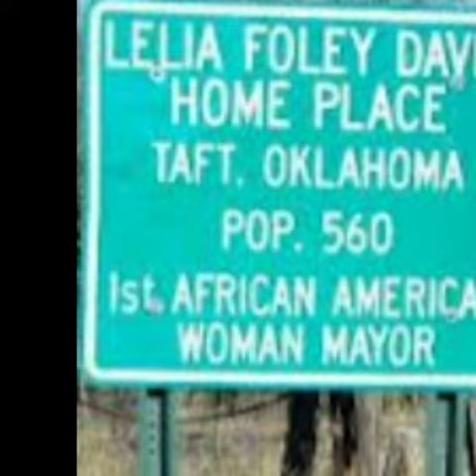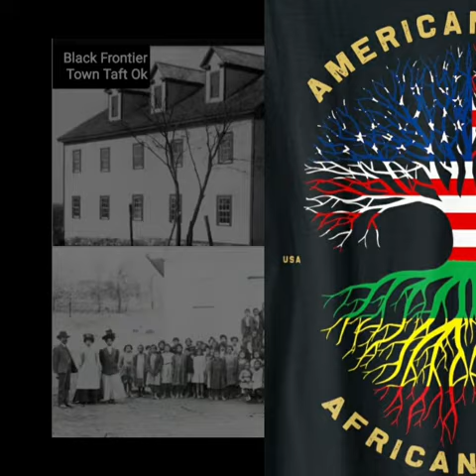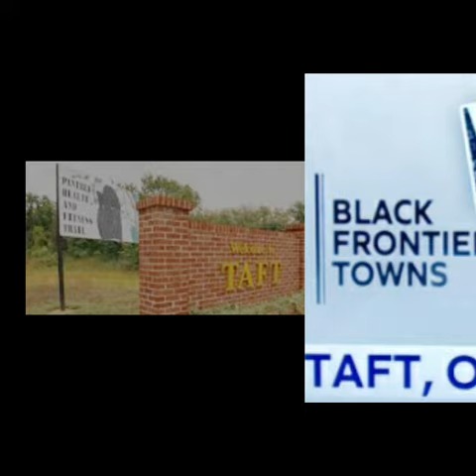Lelia Foley, Shero, & 1st. Black American Female Mayor, Taft, OK. 1973. photo gallery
Lelia Foley: Pioneering Leadership as America's First Black Female Mayor
In the annals of American political history, few stories resonate as profoundly as that of Lelia Foley, who made history in 1973 by becoming the first Black American female mayor of Taft, Oklahoma. Her groundbreaking journey is not just a tale of political achievement; it embodies resilience, community engagement, and the relentless pursuit of equality in a time when such pursuits faced significant societal challenges.

A Trailblazer in Taft
Lelia Foley was born in a time and place where opportunities for women, particularly Black women, were severely limited. Growing up in a small town in Oklahoma, Foley was acutely aware of the disparities that plagued her community. However, instead of allowing these challenges to deter her, she used them as motivation to advocate for change.

Before her tenure as mayor, Foley was actively involved in her community through various local organizations and civic efforts. Her deep commitment to her hometown of Taft—the embodiment of small-town America—was evident in her outreach efforts and community service initiatives. She recognized that the future of her community depended on active participation in the political realm, leading her to run for mayor.

Historic Election
The election of Lelia Foley as mayor of Taft was nothing short of revolutionary. In a political landscape dominated by white male leadership, her victory in 1973 signaled a shift in perspectives on race, gender, and leadership. Running on a platform that emphasized community improvement, economic development, and racial equality, Foley attracted a diverse coalition of voters who believed in her vision for a better Taft.

As mayor, Foley faced numerous challenges, including the need to address economic inequality and institutional racism prevalent in the region. She approached these challenges with a steadfast determination, advocating for policies that promoted inclusivity and sought to uplift underserved communities.

A Legacy of Empowerment
Lelia Foley's impact as mayor extended far beyond her time in office. She served as a beacon of hope and an inspiring figure for future generations of women and Black leaders. Her election paved the way for more inclusive governance and a broader acceptance of diversity in leadership roles.

Foley's story highlights the importance of representation in politics. Her ability to connect with her constituents, combined with her fierce dedication to advocacy, ensured that the voices of those often overlooked were heard and valued. Under her leadership, Taft made strides in community development projects, educational initiatives, and fostering a sense of unity among its residents.

Celebrating the Shero
In the years following her historic election, Lelia Foley has been celebrated as a "shero" - a term that reflects her status as a leader who inspires others, particularly women and girls of color. Her legacy serves as a reminder of the power of courageous leadership and the necessity of advocating for justice and equity.

Today, as the nation grapples with issues surrounding race, gender, and political representation, Foley's contributions remain relevant. They serve as a call to action for aspiring leaders to challenge the status quo and fight for the communities they represent.

Conclusion
Lelia Foley's journey from a passionate community advocate to the first Black American female mayor of Taft, Oklahoma, illustrates the heights that can be reached through determination and service to one's community. Her legacy continues to inspire new generations of leaders, ensuring that the spirit of innovation and equity she embodied will persist in the fabric of American politics. As society continues to evolve, Foley's story stands as a testament to the profound impact one individual can have on their community and beyond.